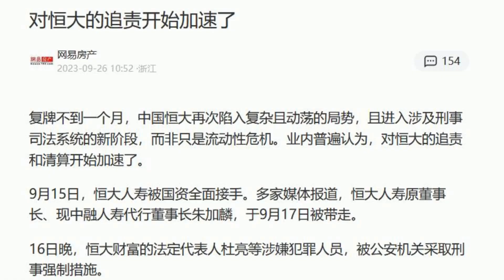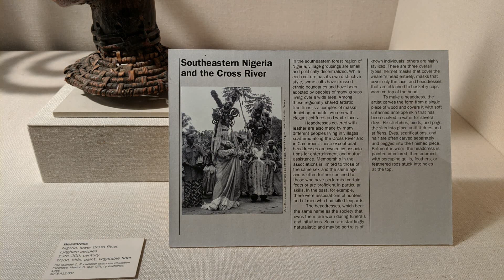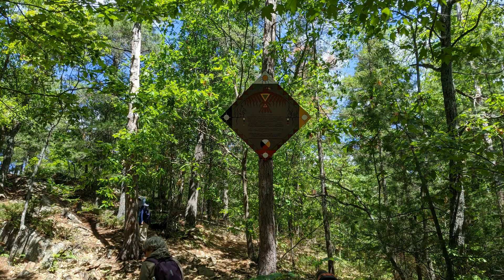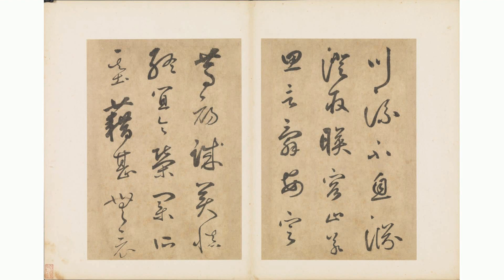房地产敌不过历史周期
从2021年下半年起，我们很多熟知房地产企业不少债务违约，股票腰斩或斩到了脚踝，破产或进入破产边缘。拉开绵亘的暴雷名单，有蓝光、新力、阳光城、奥园、富力、金科、世茂、远洋集团……当然最重量级的还是昔日的民企地产行业的三巨头：恒大、融创、碧桂园，他们带着天量的债务规模躺平，最后让全民为其买单。